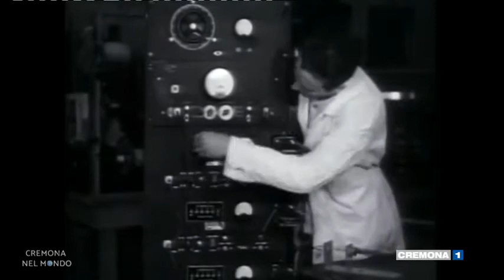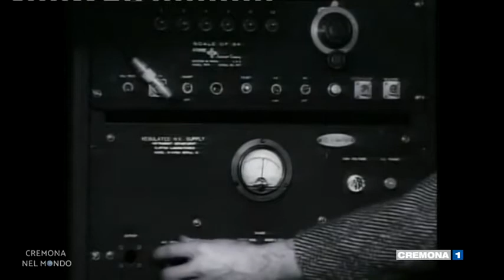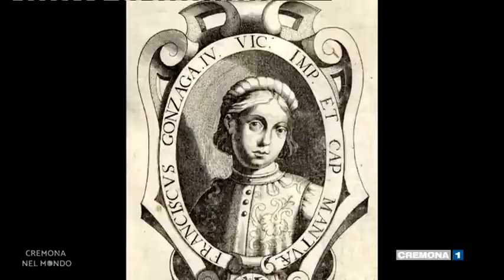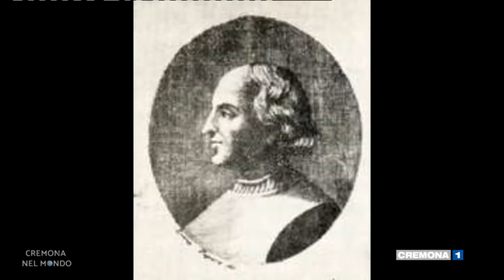CREMONA NEL MONDO del 28 novembre 2019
Personalità legate a Cremona e troppo spesso dimenticate.